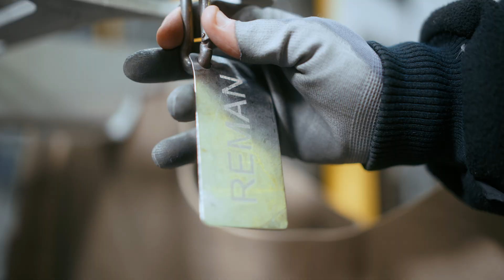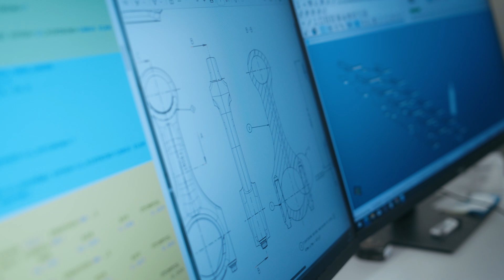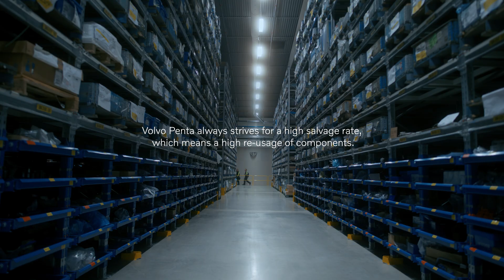Volvo Penta Remanufacturing at sea – explained by our product managers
Welcome to Volvo Penta’s remanufacturing facility. Here, we take marine engines, drivelines, and parts and remanufacture them to meet our high-quality standards. Our meticulous process begins with dismantling each unit into single components for thorough inspection. At Volvo Penta, quality is more than a promise – it’s our commitment.

Our experts and product managers explain the remanufacturing process from start to finish. Find out what’s in it for you and your company using a Volvo Penta remanufacturing driveline.

A Volvo Penta reman driveline allows you to experience improved uptime and cost-effective solutions.